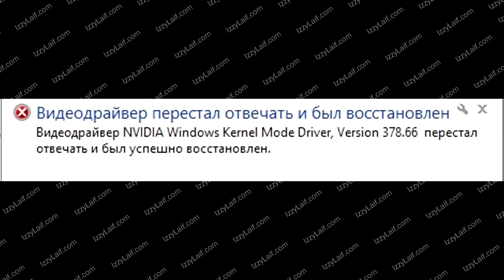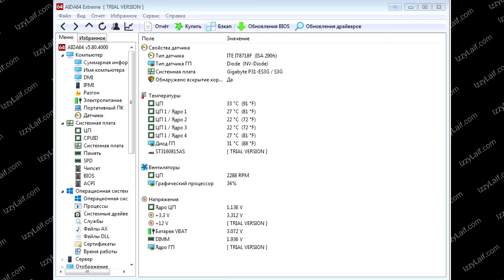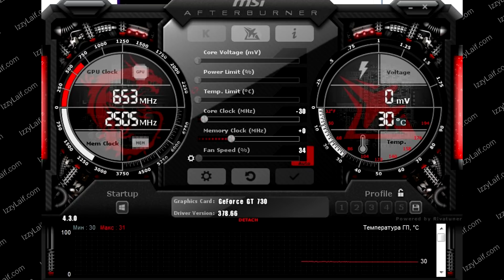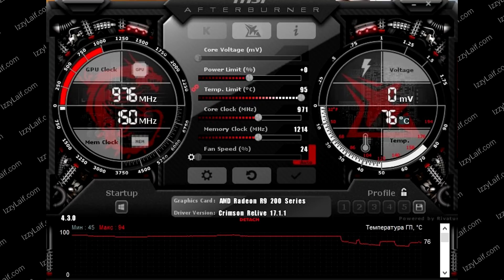Видеодрайвер перестал отвечать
Видеодрайвер перестал отвечать и был восстановлен черный экран нет сигнала что делать как исправить как поиграть